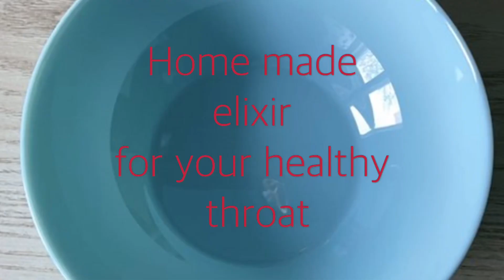Home made elixir / fight with Virus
Do everything possible can, to fight virus, keep your throat healthy, take 1 spoon of this mix in every hour, or at least twice a day. All these ingredients helps your immune systems!